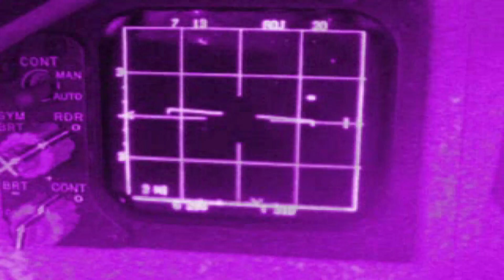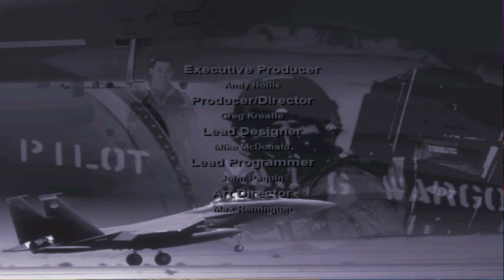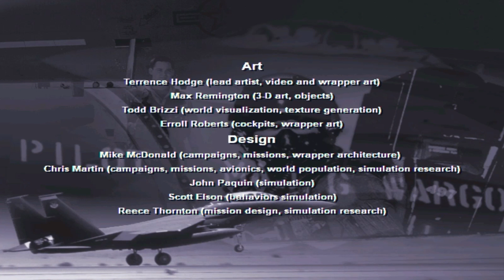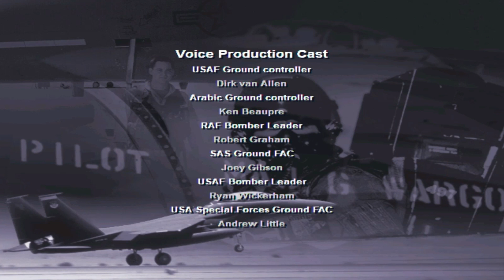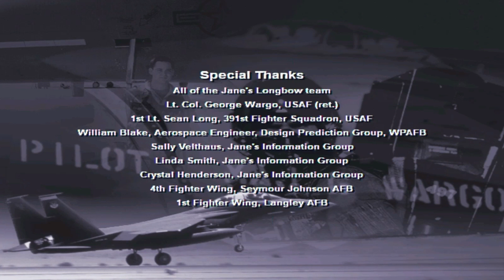Jane's Combat Simulations F-15 - Intro and Credits Video Sequences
Jane's F-15, also known as simply F-15, is a combat flight simulator video game developed and released by Electronic Arts in 1998 for the PC. It models the McDonnell Douglas F-15E Strike Eagle.

Game: Jane's Combat Simulations: F-15 (1998)